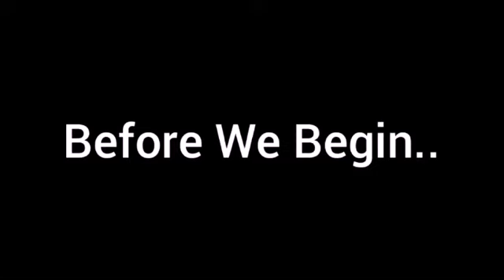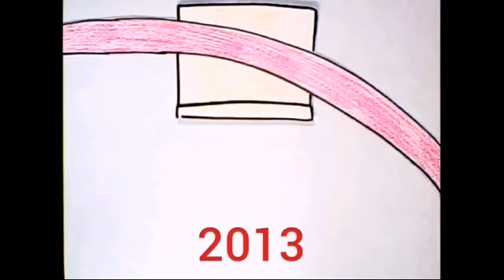WatchWaddle's Sign Off Moments (2010-2017)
Since The New Watchwaddle's 2018 Sign Off Came Out. Here The Evolutions Of Waddle's Past Sign Off Moments From 2010 To 2017. Enjoy!

Also. Its Now Remastered

This Video Originally Made On Christmas Eve, But Ill Post It Anyway Since This Is Final Video For 2018.

Also. This Is The Last Time For My 2018 Intro And Outro.

This Is SuperHershey, Signing Off For The End Of 2018. See Ya In 2019, And Remember,  Toony Up!

Waddle Sign Offs Is Credit To Watchwaddle.